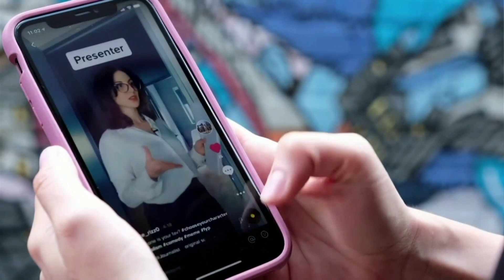ลดหนี้-ลดรายจ่ายสู้โควิด-19 Iชั่วโมงทำเงินI 26-02-64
พูดคุยกับสองนักวางแผนการเงิน, CFP คุณชาติชาย สุขโข และคุณชัชฎา สิงห์ชูวงศ์
ถึงเทคนิคแก้หนี้ ฉบับนักวางแผนการเงิน // เงินไม่พอ จะเพิ่มรายได้ลดรายจ่ายยังไงดีในชั่วโมงทำเงิน ศุกร์นี้ 26 กุมภาพันธ์ 2564